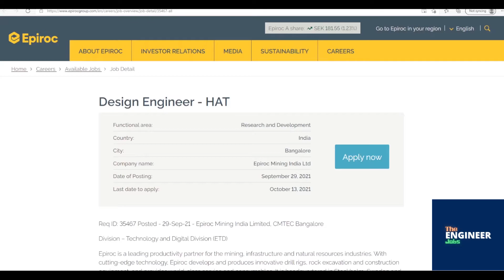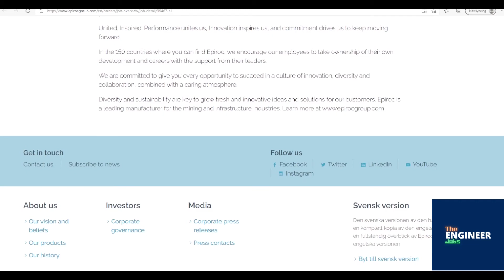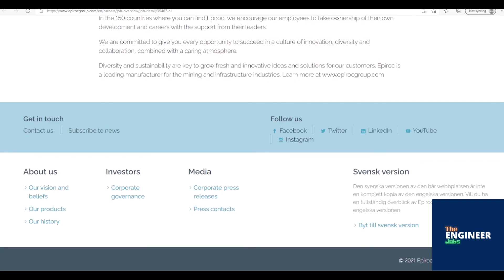Epiroc | Design Engineer | BE/ BTech – Mech/ Mechatronics/ Industrial Production/ Auto | Bengaluru